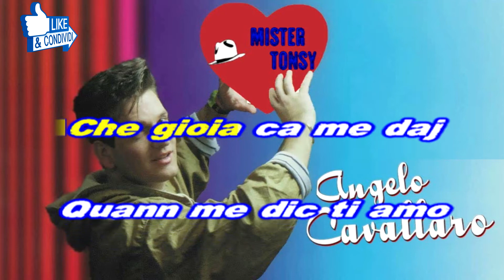Angelo Cavallaro - Amami (coro) KARAOKE DEMO